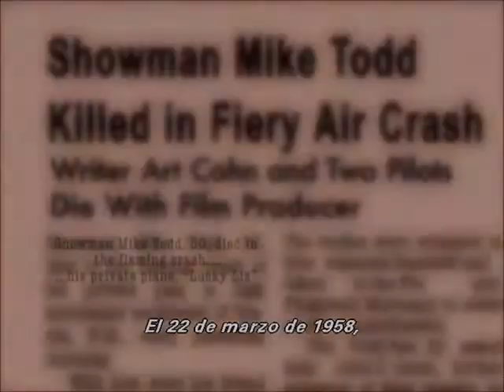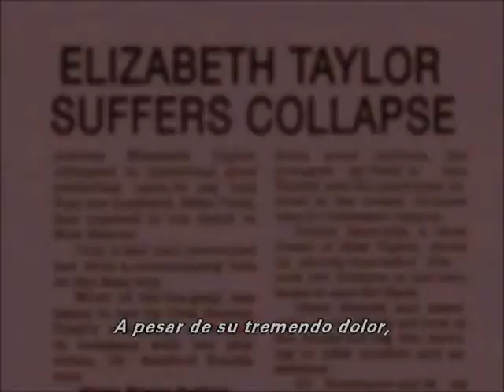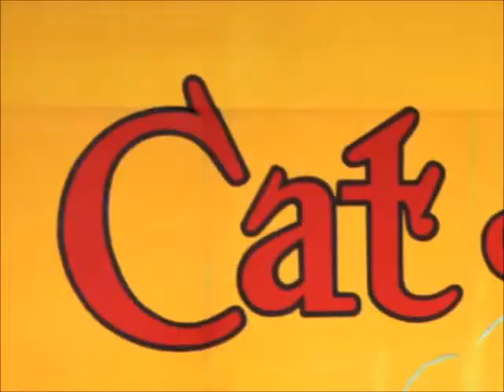Cómo se hizo "´La gata sobre el tejado de zinc" ("Cat on a Hot Tin Roof" making-of)